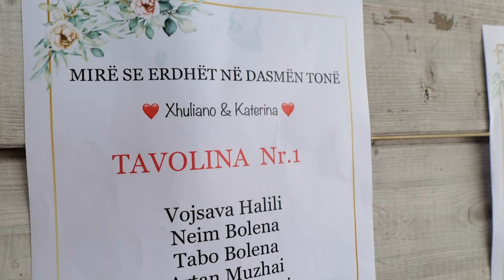Dasma Shqiptare 2023.. (Xhulio & Katerina) 4k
Dasma Shqiptare 2023 - Xhulio & Katerina

👉🏼 Kliko mbi  🔔 per te mos humbur videot tona

 Rezervoni xhirimet e dasmës tuaj tani në  -📞 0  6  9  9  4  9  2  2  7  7